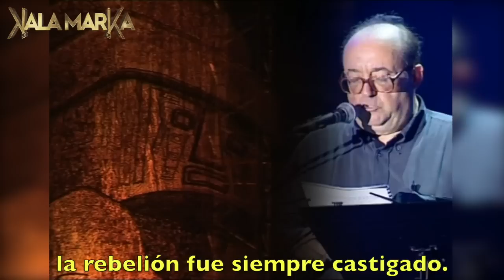KALAMARKA - Tupac Katari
K'ALA MARKA
"Nuevo Mundo, Mundo Nuevo"
Concierto  2007
AGEN - Francia

Tema: TUPAC KATARI
Ritmo: Motivo KHANTU
Autor compositor: Rodolfo Choque

Al amanecer niño corrías por las pampas, alegre,
Nadando en aguas sagradas Aymara.
El día en que llegaron, a sembrar y causar terror
Entre tu pueblo y entre tus hermanos.

Tu crecías enamorado de
Bartolina que juro amarte.
Ni la muerte consiguió separarlos
En esta dura vida, miserable.

Joven rebelde que a su pueblo esclavizado vio.
Por la codicia del poder y la riqueza,
Se vio obligado a sumirse y servir al invasor(español).
Tus ideas fijas soñando en libertad.

Libertad es el grito que se escucha,
Y retumba en toda América.
Ni cuatro caballos callaron tu grito,
Julian Apaza eres hoy el ejemplo.